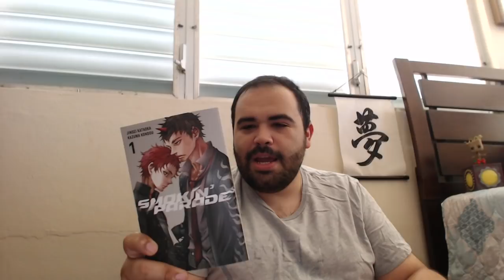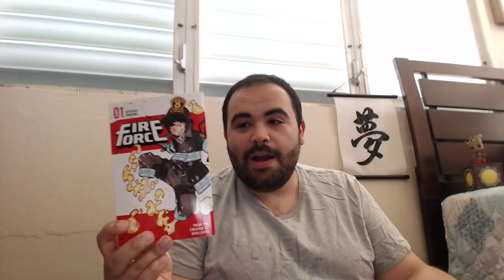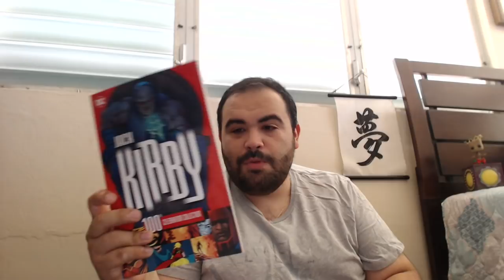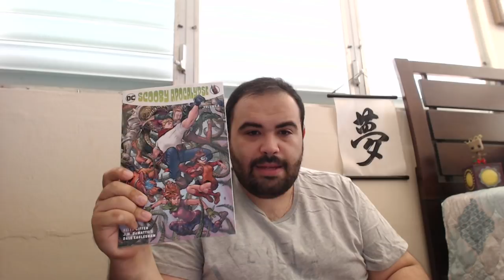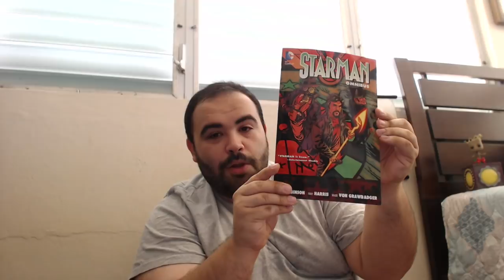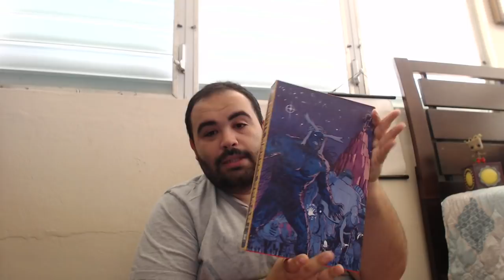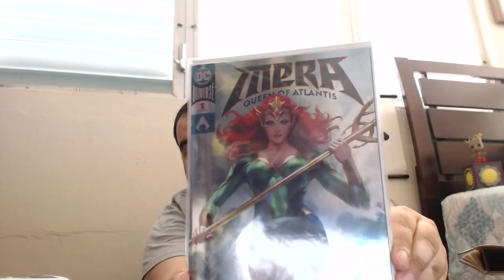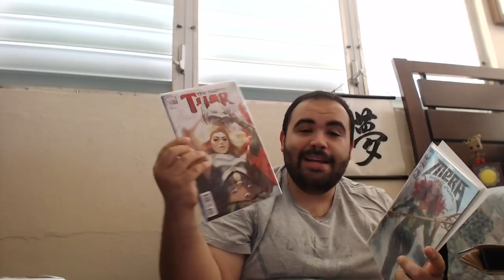Geek Haul March 2018!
Totally forgot some books! You dingus!